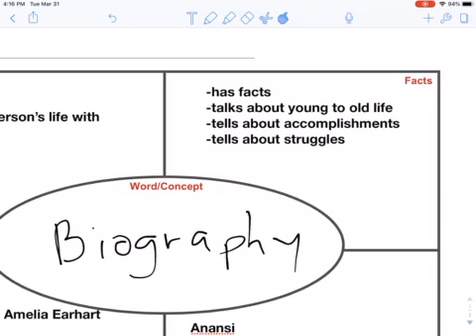Biography Lesson 1 Part 4